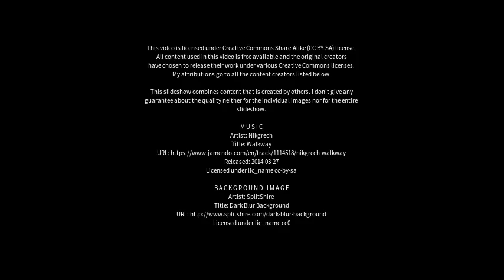Best places to visit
Best places to visit - Souris (Canada) Best places to visit - Slideshows from all over the world - City trips, nature pictures, etc.